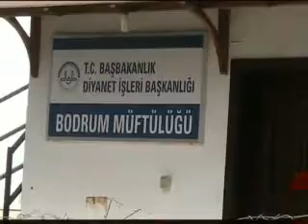camiiler ve din gorevlileri haftasi